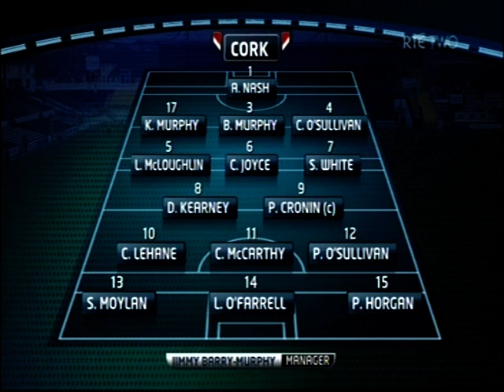2013 National Hurling League Kilkenny v Cork